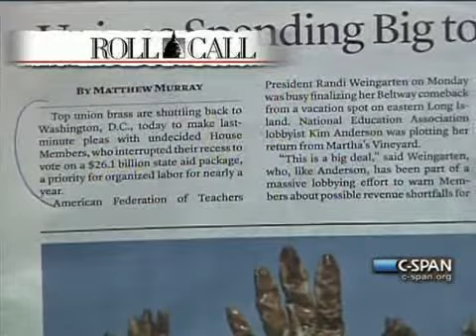Rep. Sander Levin (D-MI) on Special August House Session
From C-SPAN's Washington Journal (8/10/10), Rep. Sander Levin (D-MI) discusses the $26.1 billion bill to aid states that cleared the Senate last week.  The House came back from vacation for this bill, which would provide $10B for education jobs and expand Medicaid reimbursements by months.